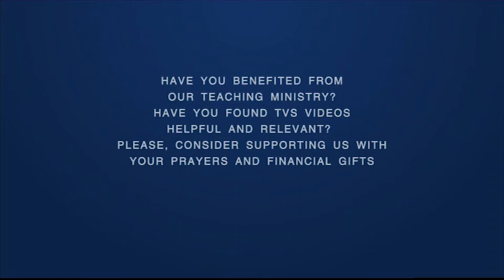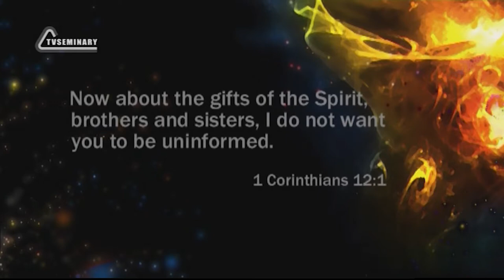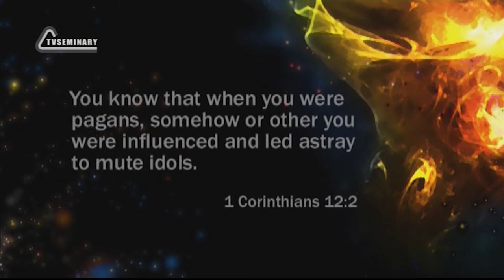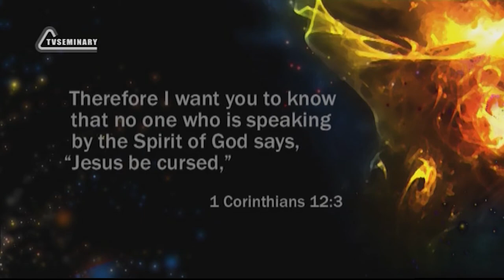PT211 Eng 6 The Basics 1 Corinthians 12 1 3